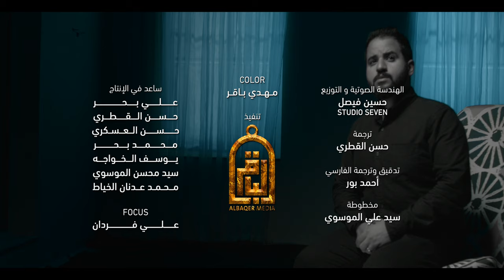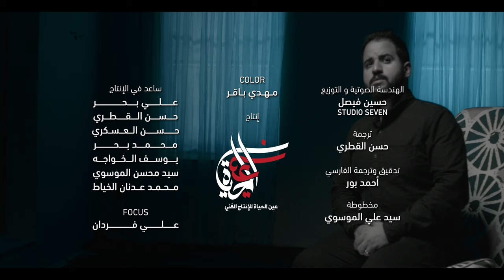Love ship - Sayed Ahmad Alalawi | سفينة الحب - السيد أحمد العلوي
كلمات الشاعر فاضل مقدم
الهندسة الصوتية والتوزيع | حسين فيصل - STUDIO SEVEN
ترجمة | حسن القطري
مخطوطة | سيد علي الموسوي
تنفيذ

كلمات القصيدة:
( سفينة الحب )

يا سفينة الله حبك يا حسين
بيها جمّعت الخدم يا حبيبي
ببحر حبك مشينا
القمر يحدي السفينة
أي واحسيناه !

يا رحمة الله على الأرض   مو بس مشاعر يا فرض
واجب على الناس
بكل موسم بشهر العشق   نلقاك يا رب العشق
بس تنثر إحساس

غالي و عالي و حبك جنّة
نهواك و لواك خيمة تلمنا

ما يهمنا الموج إذا هاج البحر
إنت ساحل للأمان و هوانا
و نأمّــن باليــجيـنا
القمر يحدي السفينة

يالمنهجك منهج صُلِح    ما من خسارة و بس ربح
لليمشي ويّاك
سبحانه ذاك الخالقك   قبل الخليقة عاشقك !
و مشرّع هواك

مخلّيك ندريك  عالقاع كوكب
اسمك رسمك  جمرة و تلهب

نوح إجى بهاي السفينة أتوسلك
لأنه طوفانك عشق للبرية
و نَحَب لجل الحزينة
القمر يحدي السفينة

يحسين إلك كل العمر    حسرة و مناحة و عالصدر
نكتب لك حروف
عايش تظل رغم الجرح    و إنت اللي عشت ويَّ الذبح
خالد بالطفوف

نبچيك ننعيك و نكسب غيرة
يا لون لعيون دمع الحيرة !

كل عين يوم حشر باكية
إلا عين اللي بچت للمصيبة
يا رحلة حسرة بينا
القمر يحدي السفينة

اي عشق بي پايان من.. اي ذكر تو قران من جانم حسينم
 { ألا يا عشقي السرمدي .. ذكرك صار قرآني }
 جانم حسينم
{ يا حبيبي يا حسين }
اي كشتي نوح و فلك   اسم تو ورد هر ملك
{ ياسفينة نوح ومنجي العالم .. اسمك صار تسبيح الملائكة}
جانم حسينم
عشقم روحم جسمم مولا
 {  عشقي ، وافديك بروحي وجسمي  }
گويم هر شب بر لب مولا
 { أناديك و ألهج باسمك في كل ليلة مولاي }
اين مدال نوكري بر سينه ام
 {  فـ وسام الخدمة هذا وضعته على صدري }
شافع روز ازل اي حسينم
 { أنت شفيعي ومعتمدي منذ الأزل ياحسين }
بود عشقم همينه
 { هکذا كان عشقي }

القمر يحدي السفينة